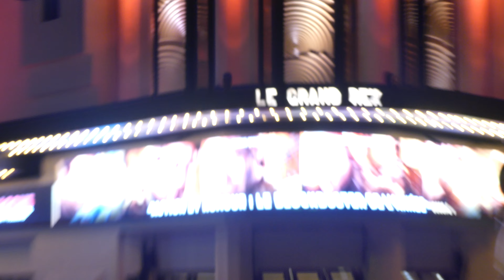Dungeons & Dragons Honor Among Thieves Paris Premiere - Grand Rex entrance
Paris, Le Grand Rex, March 22 2023

The directors Jonathan Goldstein, John Francis Daley, the producer Jeremy Latcham, the main cast Chris Pine, Michelle Rodriguez, Regé-Jean Page, Justice Smith, Sophia Lillis, Hugh Grant have attended the Paramount Pictures Dungeons & Dragons: Honor Among Thieves Premiere in Paris at the Grand Rex.

Dungeons & Dragons: Honor Among Thieves is an upcoming action comedy fantasy adventure film directed by Jonathan Goldstein and John Francis Daley, who co-wrote the screenplay with Michael Gilio from a story by Chris McKay and Gilio. Based on the tabletop role-playing game Dungeons & Dragons, it is set in the Forgotten Realms campaign setting  and has no connections to the film trilogy released between 2000 and 2012. The film stars Chris Pine, Michelle Rodriguez, Regé-Jean Page, Justice Smith, Sophia Lillis, and Hugh Grant.

Production of the film went through various phases in development since 2013, beginning with Warner Bros. Pictures after beating Hasbro and Universal Pictures in a lawsuit over the film rights to the tabletop role-playing game, before moving to Paramount Pictures, each with various writers and directors. Goldstein and Daley were the final writers/directors, using elements from the previous attempt by director Chris McKay and screenwriter Michael Gilio. Filming began in April 2021 in Iceland and later Northern Ireland.

On May 7, 2013, Warner Bros. Pictures and Courtney Solomon's Sweetpea Entertainment announced a film based on Dungeons & Dragons with David Leslie Johnson-McGoldrick writing the script and Roy Lee, Alan Zeman, and Solomon producing. Two days later, Hasbro issued a lawsuit saying that they were co-producing a Dungeons & Dragons film at Universal Pictures with Chris Morgan writing and directing. On August 3, 2015, after U.S. District Judge Dolly Gee urged Sweetpea Entertainment and Hasbro to settle the film rights case, the Warner Bros. film was set for pre-production with Hasbro. On March 31, 2016, Rob Letterman was in negotiations to direct Johnson-McGoldrick‘s script, with his role confirmed on May 13, 2016. In April 2017, actor Joe Manganiello, an avid fan of Dungeons & Dragons, revealed that he had written a script with John Cassel for the project and was "talking to all the right parties" to make the film happen. Upon completing the script, Manganiello worked in collaboration with Brad Peyton and Dwayne Johnson, who were both in negotiations to develop the film.

In December 2017, after varying degrees of progression, the film was moved by Hasbro to Paramount Pictures and was scheduled for a release date of July 23, 2021. In February 2018, Paramount was in talks with both Chris McKay and Michael Gilio to direct and write the film, respectively. In March 2019, it was revealed that Gilio had completed a first draft and studio executives expressed excitement for the film. The studio began negotiations with various talent, as the casting process began. On July 30, 2019, Jonathan Goldstein and John Francis Daley were in talks to direct. By January 2020, the filmmaking duo announced that they had co-written a new draft of the script. Ultimately, Daley, Goldstein, and Gilio received screenplay credit, while McKay and Gilio received story credit. In December 2020, Chris Pine was cast to star in the film. Michelle Rodriguez, Justice Smith, and Regé-Jean Page were added in February 2021. Hugh Grant and Sophia Lillis would join the next month, with Grant cast as the antagonist. In April, Chloe Coleman joined the ensemble cast.  In May, Jason Wong and Daisy Head joined the cast.  Principal photography commenced in Belfast, Northern Ireland later that month.  On August 19, 2021, Daley announced that filming had completed.

Dungeons & Dragons: Honor Among Thieves is scheduled to be released in the United States on March 31, 2023 by Paramount Pictures.

Synopsis :
A handsome thief and a band of unlikely adventurers embark on an epic heist to recover a lost relic. Things go awry when they incur the wrath of the wrong people. Dungeons & Dragons: Honor of Thieves brings the rich world and playful spirit of the legendary role-playing game to the big screen in a hilarious, action-packed adventure.

Directed by Jonathan Goldstein, John Francis Daley
Written by Jonathan Goldstein, John Francis Daley, Michael Gilio
Story by Chris McKay, Michael Gilio
Based on Dungeons & Dragons by Hasbro
Produced by Jeremy Latcham, Brian Goldner, Nick Meyer
Starring Chris Pine, Michelle Rodriguez, Regé-Jean Page, Justice Smith, Sophia Lillis, Hugh Grant
Cinematography : Barry Peterson
Edited by Dan Lebental
Production company : Entertainment One
Release dates : March 10, 2023 (SXSW), March 31, 2023 (United States), April 12, 2023 (France)